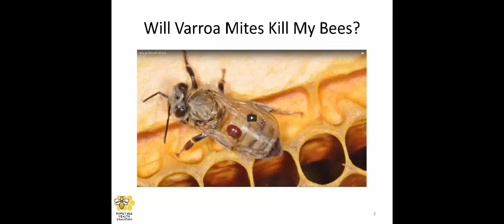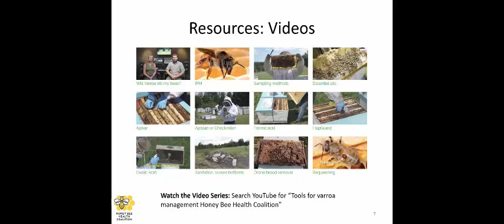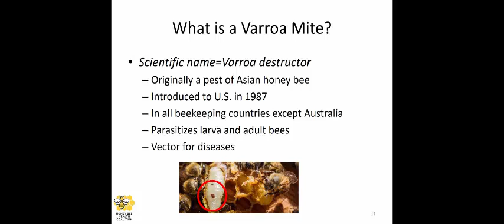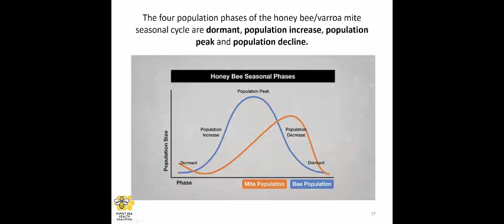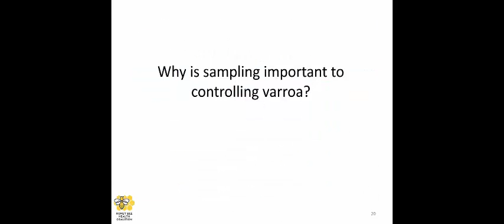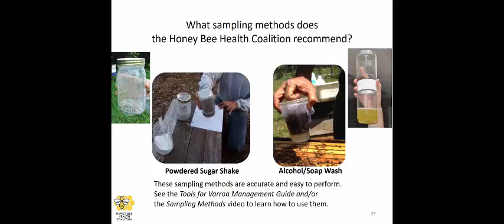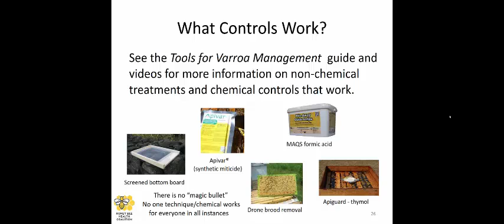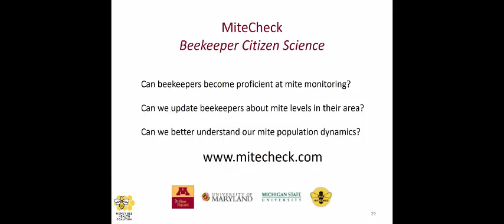Protect Your Bees from Varroa Mites PowerPoint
Video presentation of the Honey Bee Health Coalition's "Protect Your Bees from Varroa Mites" PowerPoint presentation.